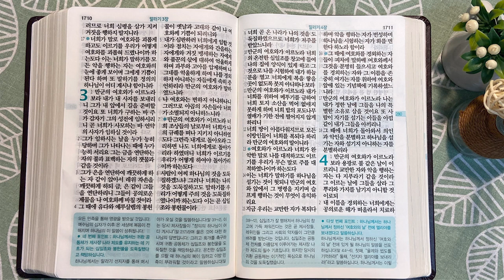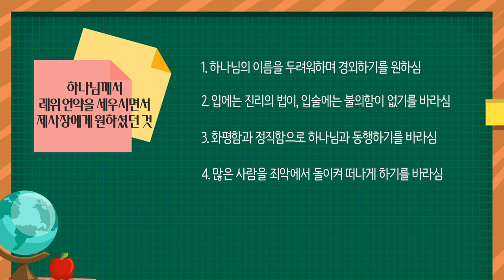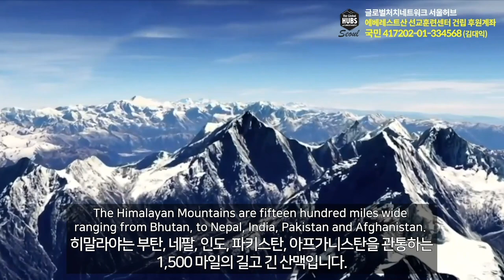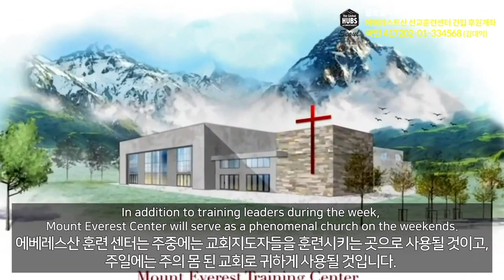1,500년간의 사랑 | 통독성경 280일 | 말라기 1~4장 | 통박사 조병호의 1년1독 성경통독 | 성경지리와 역사를 통으로